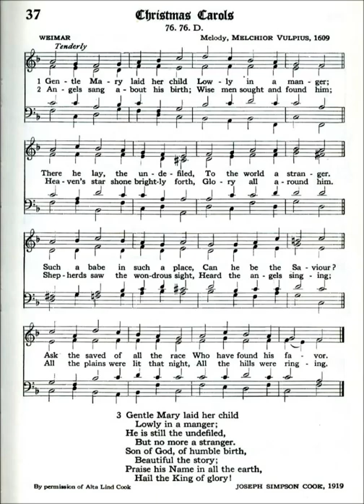Gentle Mary Laid Her Child (Weimar)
Text by: Joseph Simpson Cook 1919
Tune: Weimar from: Melchoir Vulpius 1609

1 Gentle Mary laid her Child
Lowly in a manger;
There He lay, the undefiled,
To the world a stranger:
Such a Babe in such a place,
Can He be the Savior?
Ask the saved of all the race
Who have found His favor.

2 Angels sang about His birth;
Wise men sought and found Him;
Heaven's star shone brightly forth,
Glory all around Him:
Shepherds saw the wondrous sight,
Heard the angels singing;
All the plains were lit that night,
All the hills were ringing.

3 Gentle Mary laid her Child
He is still the undefiled,
But no more a stranger:
Son of God, of humble birth,
Beautiful the story;
Praise His name in all the earth,
Hail the King of glory!